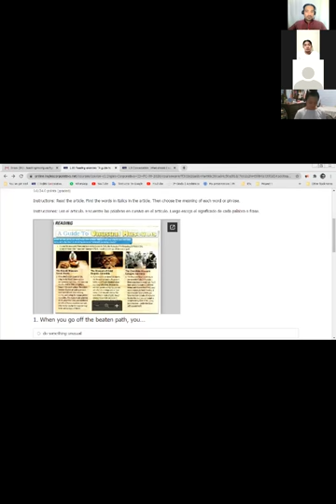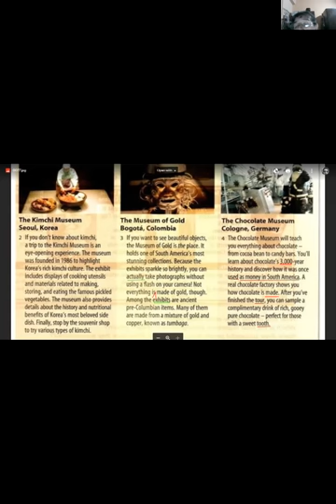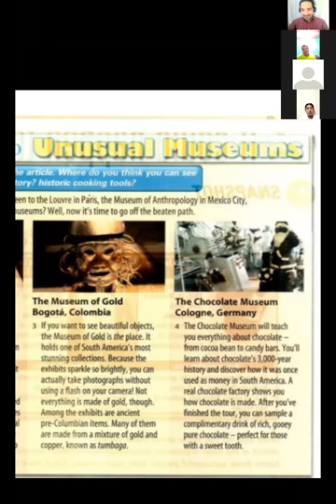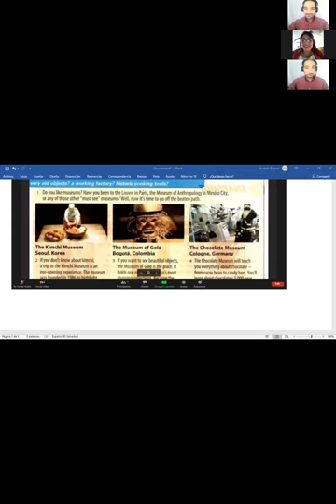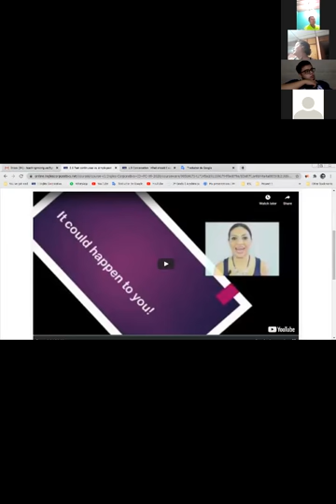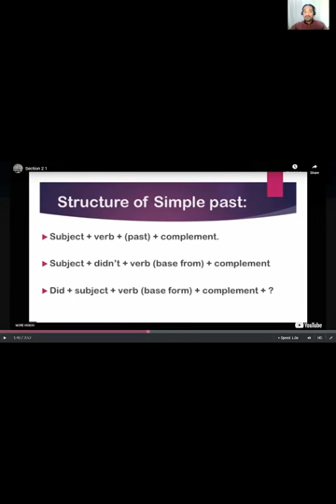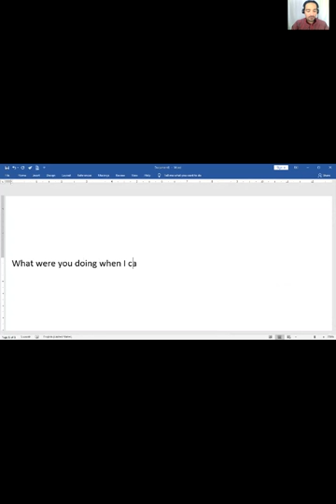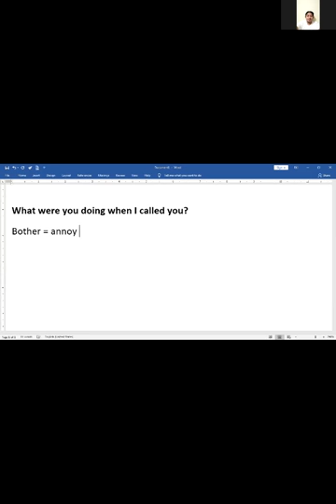Ingles Corporativo-I3-01-8-9-PM-09-20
Reading exercise: "A guide to unsual museums"